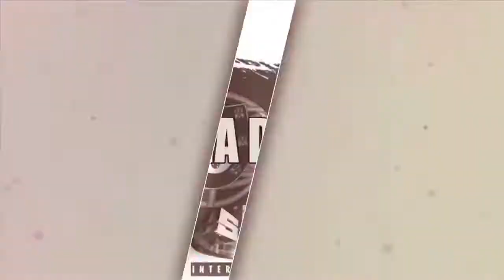Parada dia De Portugal Newark